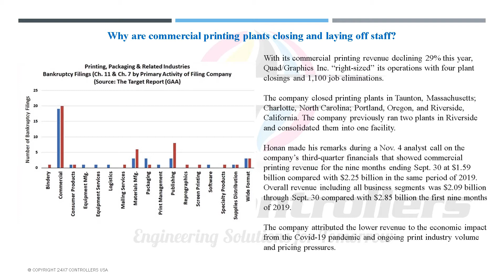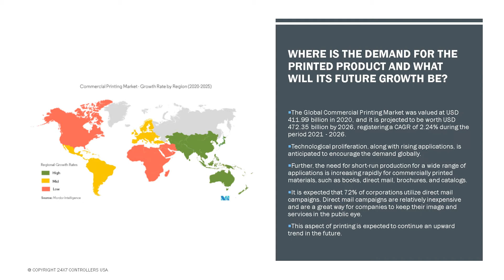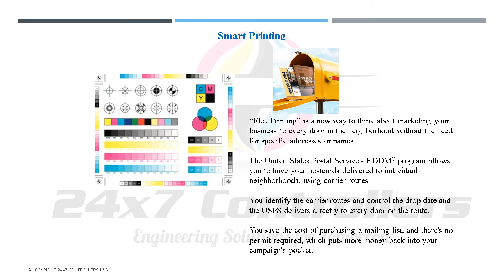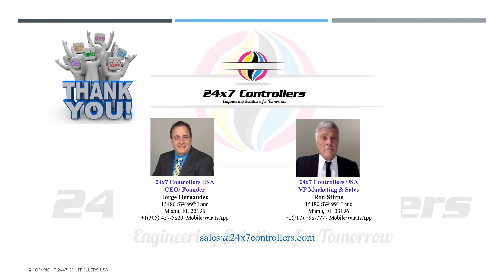Flex Printing Chapter II EN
The pandemic, and the migration of many magazines and books to the digital world, commercial printing facilities have seen significant drops in production volumes.